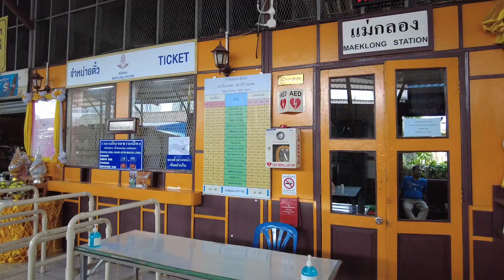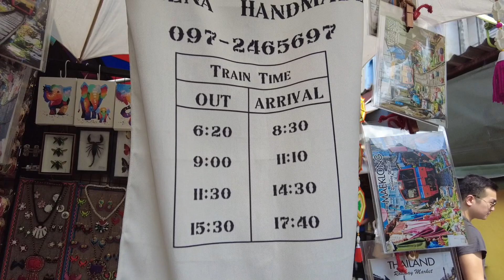[ENG SUB] MAEKLONG RAILWAY MARKET | BANGKOK THAILAND VLOG 2023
Witness how this famous Maeklong Railway Market transforms from an ordinary market with over 350 stalls to a railway in a matter of seconds during various times of the day. [TAGALOG WITH ENGLISH SUBTITLES]